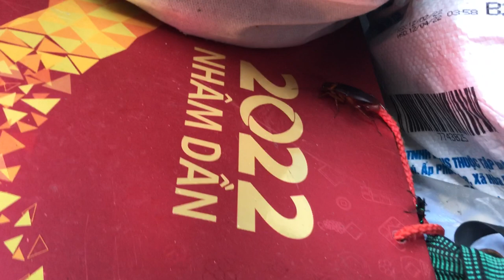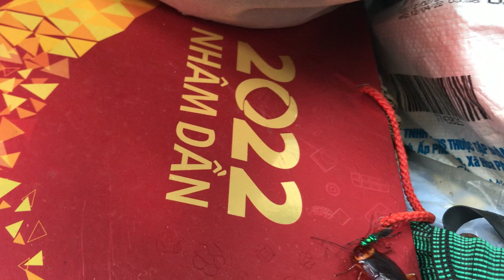Cockroach soon to be eaten?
Well, this was the first time that I saw something like this with my own eyes. I have never thought these kind of wasps would hunt a cockroach and eat it.